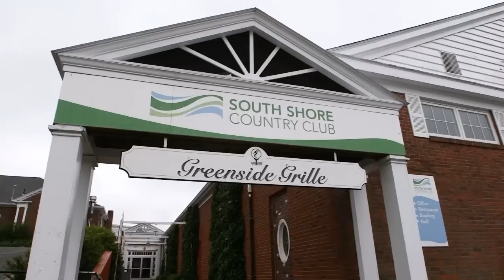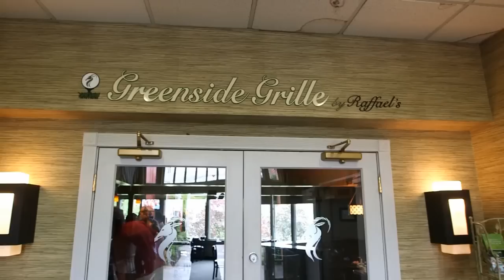Greenside Grille - Hingham, MA (Phantom Gourmet)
The South Shore Country in Hingham boasts an eighteen hole golf course, high tech golf simulators, beautiful banquet facilities, and even a retro-style candlepin bowling alley.  But according to Frank Ricci, the most delicious attraction here is the signature Greenside Grille restaurant, located right in the main clubhouse.